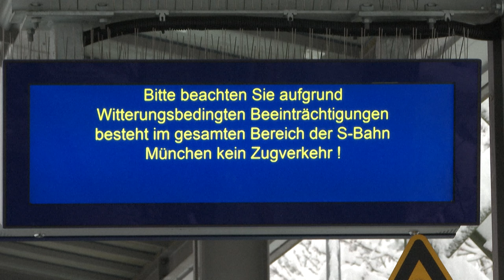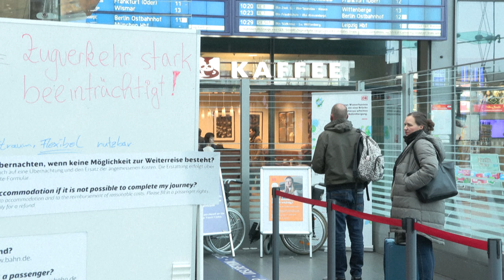Lokführer-Streik: Diese Rechte haben Bahn-Reisende | AFP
Nach den gescheiterten Verhandlungen mit der Deutschen Bahn (DB) hat die Lokführer-Gewerkschaft GDL neue Streiks angekündigt. AFP erklärt, welche Rechte Bahn-Reisende haben.